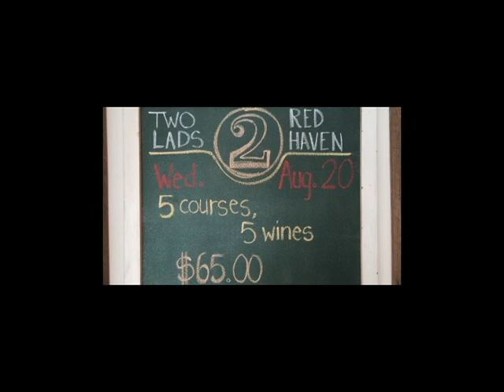90 Seconds with Chris Baldyga from 2 Lads Winery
Join us at Red Haven Farm to Table for a fantastic evening with Chris Baldyga and 2 Lads Winery!

Wednesday, August 20, 6 p.m.
5 courses / 5 wines